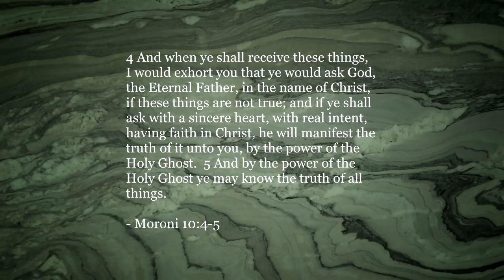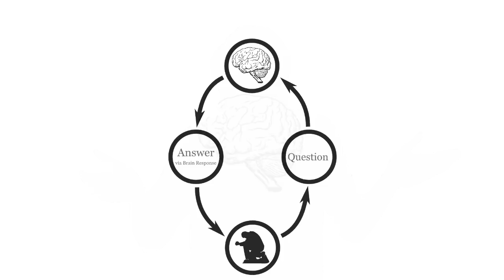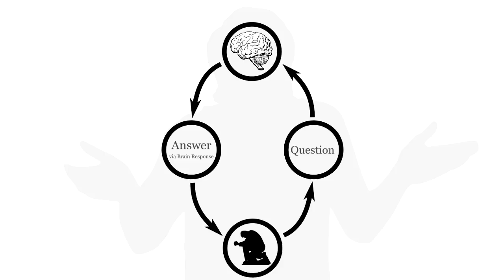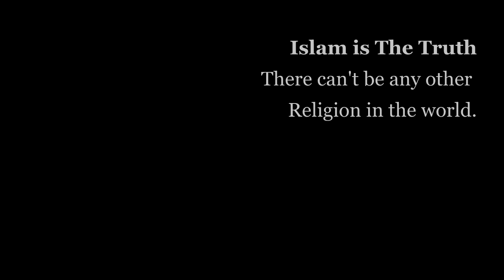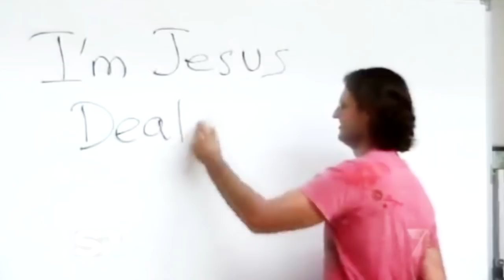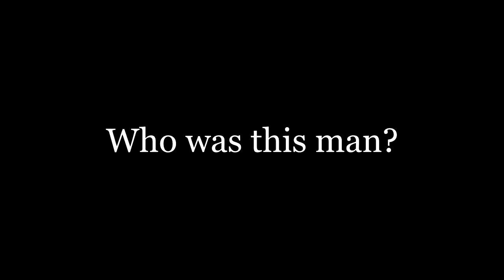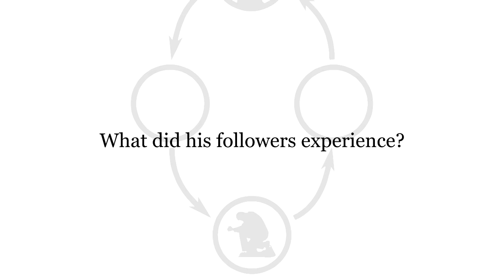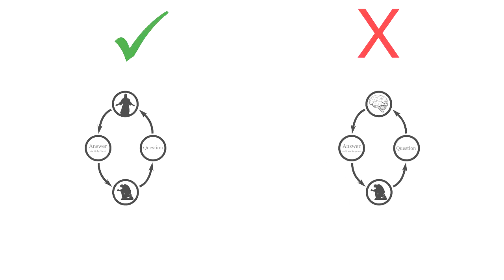8.0 - My LDS Journey - Follow the Spirit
Appreciate my video?

Your donation will encourage me to make more videos like this one!

- Chris Johnson

After the Lord showed me how common it was to fall into error and bias -- I felt my mind was finally open enough, to sincerely listen to my brother's concerns, and with the Lord's help -- bring him back to The Church -- But Duane didn't leave simply because of bias -- most of us are Latter-Day Saints because we know something that outsiders do not know -- we have experienced something unique. (...)

Video Resources:

2. This American Life Radio Archives
4. Duane Johnson (my older brother)

I originally called this series "Why I Left Mormonism" but I would prefer to keep an open mind to all the possibilities as I make this series, so I now call it "My LDS Journey"